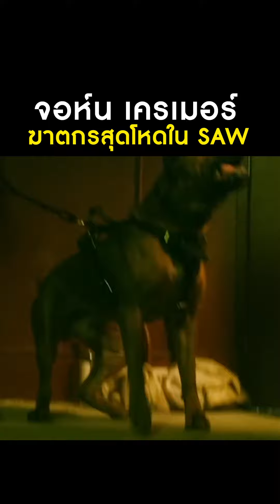มาทำความรู้จัก จอห์นเครเมอร์ ฆาตกรสุดโหด ใน